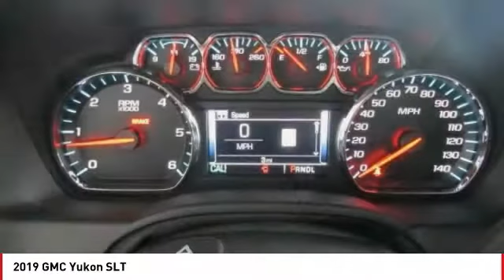2019 GMC Yukon 2019 GMC Yukon SLT FOR SALE in Seaside, CA G12066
Stop in today for a test drive of this N 2019 GMC Yukon

Cardinale GMC
2 Heitzinger Plaza

6,463 off MSRP! Crimson Red 2019 GMC Yukon SLT 4WD 6-Speed Automatic Electronic with Overdrive EcoTec3 5.3L V8  Recent Arrival!   We develop outstanding relationships where EVERYBODY wins! Price includes:  1,000 - GM Bonus Cash Program. Exp. 01/31/2019,  1,500 - General Motors Consumer Cash Program. Exp. 01/31/2019,  500 - GM Down Payment Assistance Program. Exp. 01/31/2019    Vehicle price and availability are subject to change without notice.